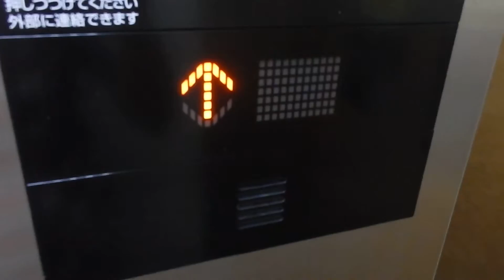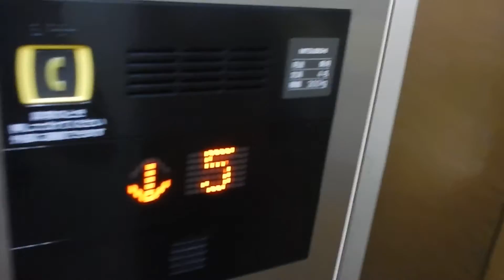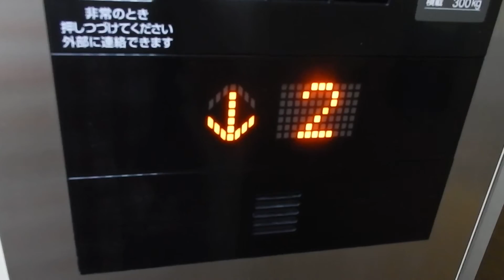恵庭市内某マンションのエレベーター Part15-1（リテイク）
メーカーは三菱製です。元はコンパクト4だったと思います。※再撮影。

用途：乗用
定員：4名
積載：300kg
設置年：1991年
改修年：2010年頃？
アナウンス：気配りアナウンスのみ
到着音：なし
車椅子操作盤：なし
エレベーター台数：1
機種：エレモーションプラスforコンパクト4
方式：ロープ式